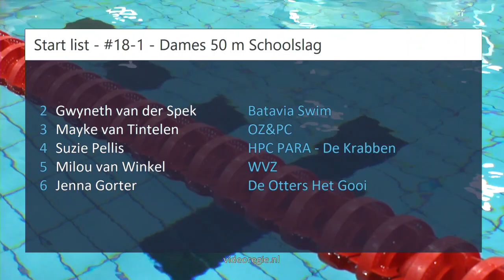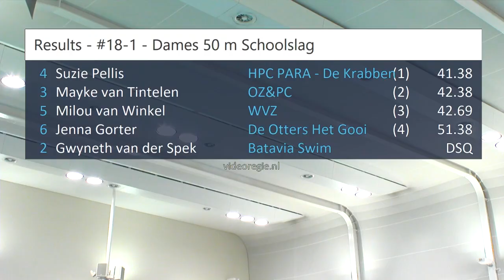#18-1 - Dames 50 m Schoolslag - NK kb Den Haag | Zwemmen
NK kb Den Haag - #18-1 - Dames 50 m Schoolslag